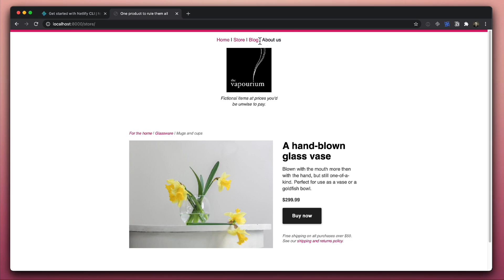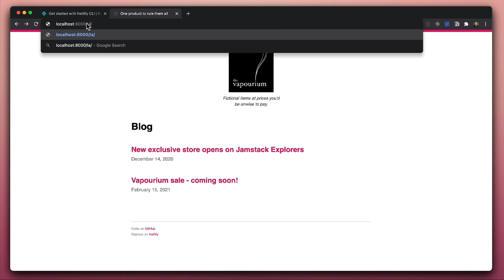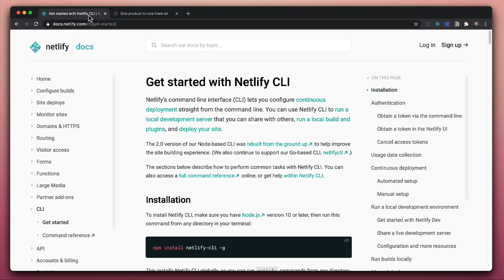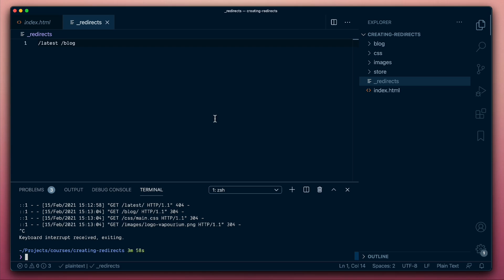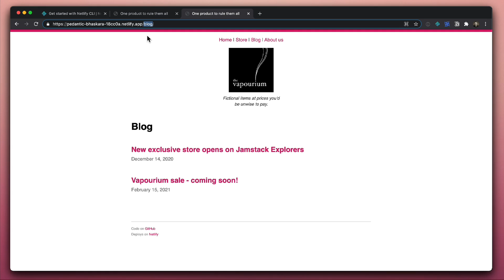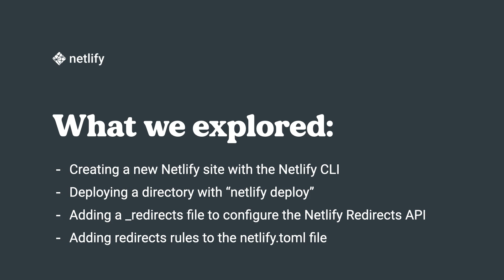Exploring Netlify Redirects: Getting Started with Configuration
Take control of URL routing at the Netlify Edge by adding redirect configuration to your projects.

To get started we'll explore:

00:00 Introduction of project
01:46 Adding a _redirects file to configure Netlify redirects
02:32 Creating a new site with the Netlify CLI
04:15 Deploying a site directory with netlify deploy
05:05 Adding redirects configuration to the netlify.toml file
06:47 Conclusion